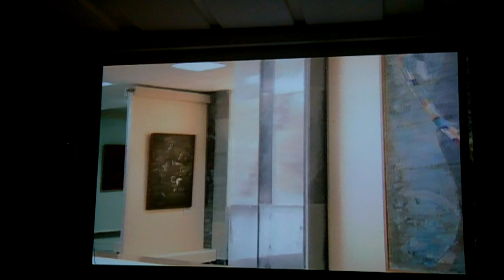Нукус музейининг келажаги борми?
Лондондаги "Frontline" журналистлар клубида Нукус Давлат Санъат музейи раҳбарининг ишдан олиниши ортидан музей ва ундаги асарлар келажаги борасида анжуман ўтказилди.
Шу йил август ойида Жаҳон бўйлаб "Савицкий коллекцияси" дея танилган Нукусдаги Қорақалпоқ Давлат Санъат Музейи директори Мариника Бабаназарова ишдан бўшатилганди.
Ўзбекистон Маданият Вазирлиги Бабаназарова хоним ўз хоҳиши бўйича ишдан кетиш борасида ариза ёзганлигини билдирди. Аммо унинг ўзи кейинчалик ариза ёзишга мажбурланганлигини айтди.
Шу орада расмийлар музей захирларидан баъзи асарлар йўқолгани ва уларнинг ўрнига нусхалари қўйилгани ҳақида даъволарни ўртага ташладилар.
Мариника Бабаназарова Нукус музейидаги ўта ноёб коллекцияни сақлаб қолиш йўлида фаолият қилиб келган раҳбар сифатида кўриларди.